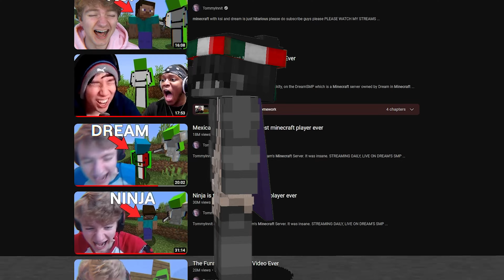Meet Minecraft's Funniest Player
This is how I stumbled across the funniest minecraft player in history. Trust me I am not joking this guy is hilarious! During one of my streams I was playing hoplite battle royale civilization mode and I had random teammates one of them being tntman123123 and what happened was hilarious enjoy!

I am just trying to entertain you all:)